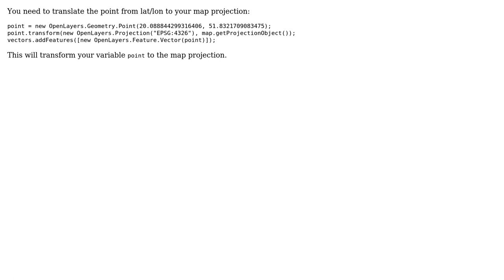GIS: Vector data(point) is drawn in wrong place on map (OpenLayers)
With thanks & praise to God, and with thanks to the many people who have made this project possible! You are responsible for your own actions.